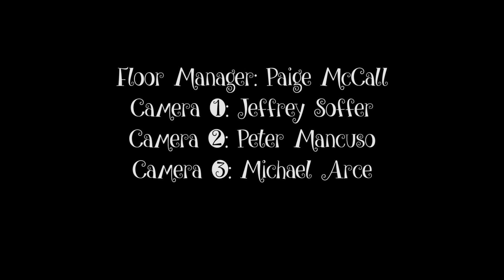Feasting with Finn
Finn Flannegan, arguably the best chef in the Tri-State Area finds his first day of production on his new TV series to be more agitating than he realized.

Finn - Sean Millea
Floor Manager - Tucker Garborg

Special Thanks for Studio A and Vondie Nation.

This film was completed in Sight & Sound: Studio at NYU.